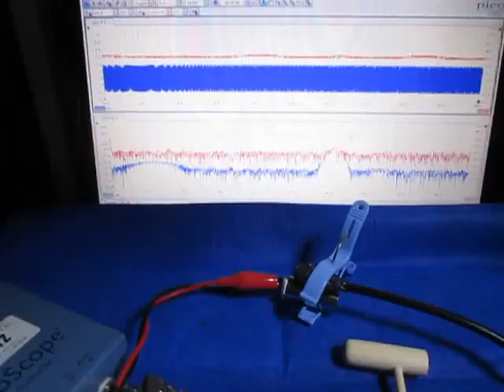音と超音波の組み合わせによる、超音波システム ultrasonic-labo